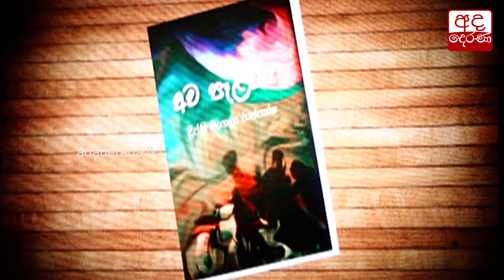ස්වර්ණ පුස්තක සම්මාන හිටපු ජනපතිනියගේ ප්‍රධානත්වයෙන්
Disabled war heroes enter 6th day of protests